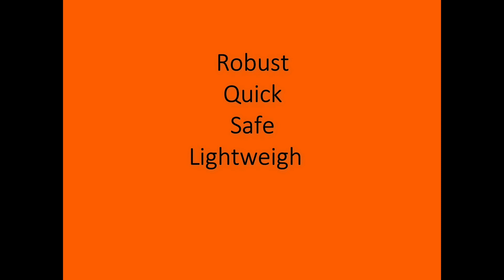rafa l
roof access fast anchor